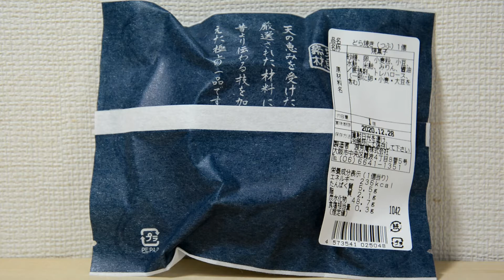【Wagashi 和菓子】浪芳庵 大阪難波 どらやき つぶあん 餡子の香りがとても良い Namiyoshian Osaka Namba Dorayaki Tsubuan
大阪難波 浪芳庵どら焼き（つぶあん）を購入しました。
以前ここの生どら焼きを購入した時に、あんこがとっても美味しかったのでこのどら焼きも美味しいだろうなと期待しています。

どら焼きは包装の中で、プラスチックのケースに入っていて潰れないようになっていました。
皮の部分の焦げ目の具合もよく、とても美味しそうです。
触った感じで、あんこがたっぷりと入っているなっていう感じがありました。

半分に切ってみると、色の濃いあんこが中に入っていてとても美味しそうです。
豆の粒の形もしっかりとわかるものもあり、見た目もすごく良いです。
実際に食べてみると、豆の風味としっかりとした豆の食感もありすごく美味しかったです。
あんこの小豆の風味を重視している方であれば、このどら焼きはおすすめです。
とても美味しいので一度食べてみてください。

今回は、大阪の伊丹空港での購入です。

大阪難波　浪芳庵は、どら焼きも美味しいですがみたらし団子やわらび餅がとても美味しいので同時にそちらの方もチェックしてみてください。

I bought Osaka Namba Namiyoshian Dorayaki (red bean paste).
When I bought the raw dorayaki here before, the bean paste was very delicious, so I'm hoping that this dorayaki will also be delicious.

Dorayaki was packed in a plastic case to prevent it from being crushed.
The browning of the skin is also good, and it looks very delicious.
When I touched it, I felt that it contained a lot of red bean paste.

When you cut it in half, it looks very delicious with dark red bean paste inside.
Some of the beans have a good shape, and they look great.
When I actually tried it, it was very delicious with the flavor of beans and the firm texture of beans.
If you value the flavor of red bean paste, this dorayaki is recommended.
It's very delicious so please try it once.

This time, I bought it at Itami Airport in Osaka.

At Osaka Namba Namiyoshian, dorayaki is delicious, but mitarashi dango and warabi mochi are very delicious, so please check that one as well.

↑クリックすると移動します